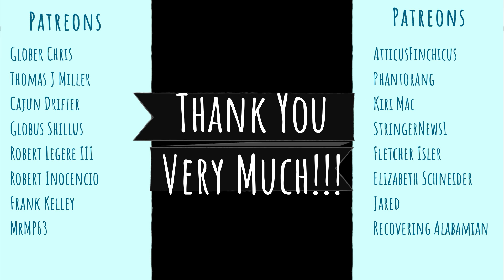Nathan Roberts strikes out!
Nathan Roberts tries to debunk coriolis effect using a baseball and fails miserably. His coriolis theory doesn't even get to first base. Strike out!